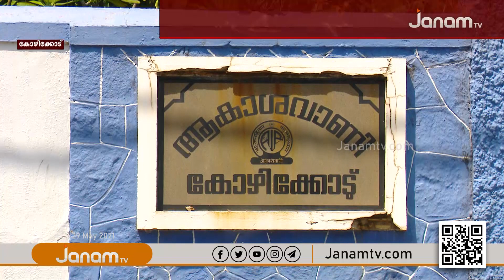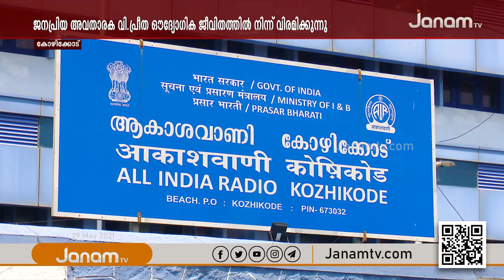ആകാശവാണി സീനിയർ സ്റ്റാഫ് അനൗൺസർ വി പ്രീത ഔദ്യോഗിക ജീവിതത്തിൽ നിന്ന് ഈ മാസം 31 വിരമിക്കും